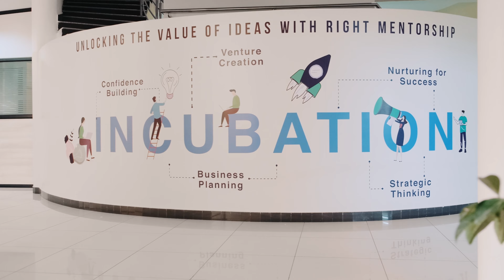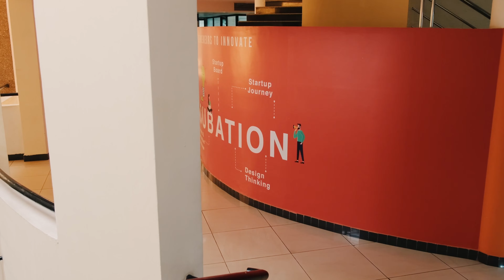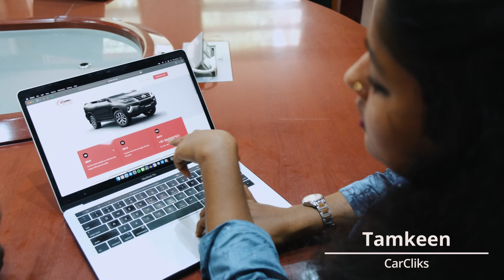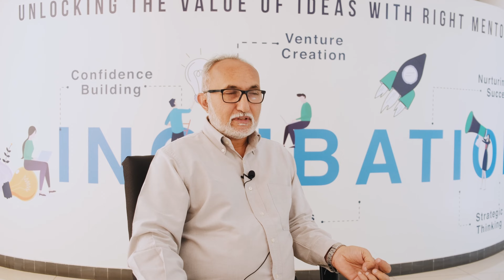Elevate WomEN Incubation Program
Elevate WomEN incubation Program; an exclusive incubation program supported by the Department of Electronics, IT, Bt & ST, Government of Karnataka to assist Tech Women Entrepreneurs in the Hubballi, Dharwad and Belagavi regions; executed by Global Incubation Services(GINSERV), Bangalore.

A look at the journey of the Women Founders and a comprehensive overview of the 6-month Incubation program conducted by GINSERV.

Are you a tech founder looking for support to scale up your venture???